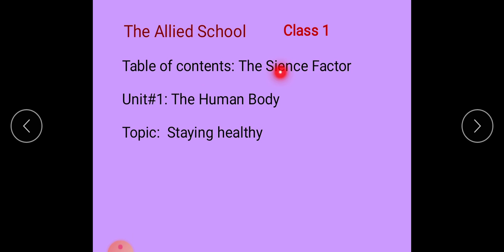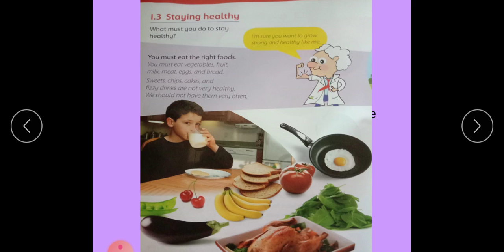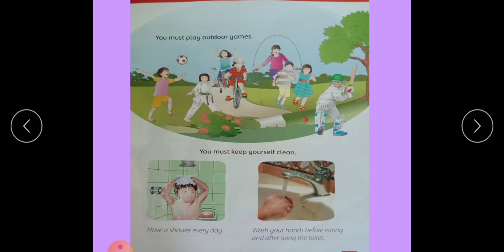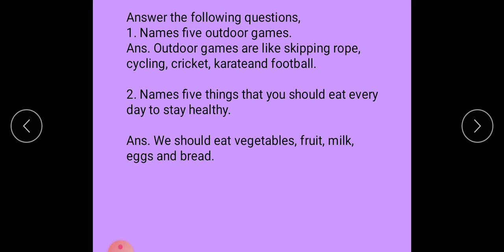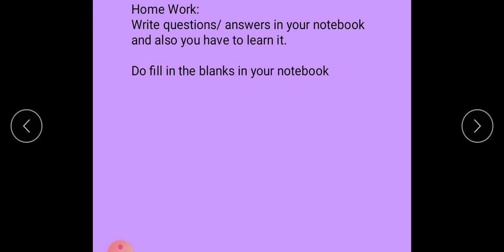Class 1 Lec 6 Sub Science